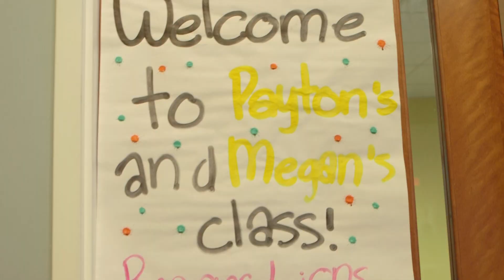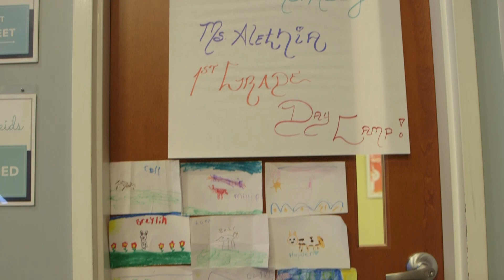2023 Seven Marks Kids Day Camp Recap